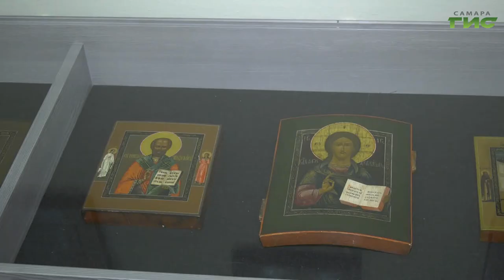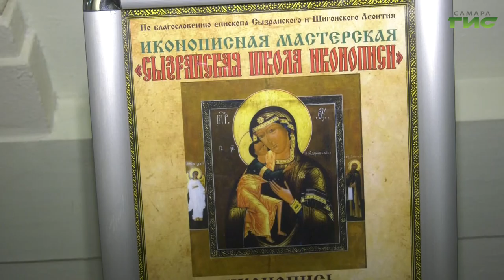Уникальным явлением русской культуры назвали новую экспозицию в областном Художественном музее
Уникальным явлением русской культуры назвали новую экспозицию в областном Художественном музее.  К 170-ти летию Самарской Губернии музей принял полотна Сызранской школы иконописи. Она активно развивалась с конца 18-ого века до 30-ых годов двадцатого.  Об уникальных работах сызранских мастеров - репортаж Ольги Павловой.